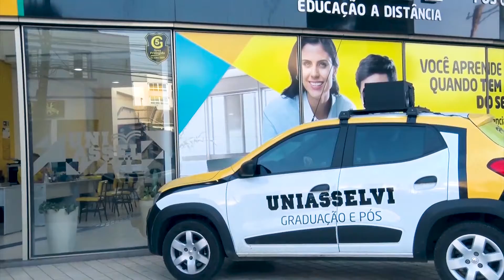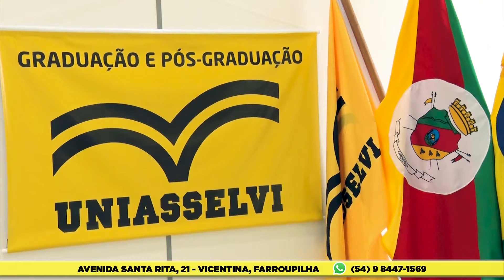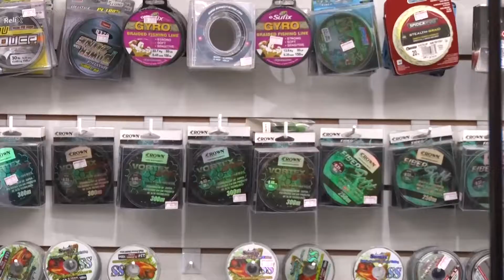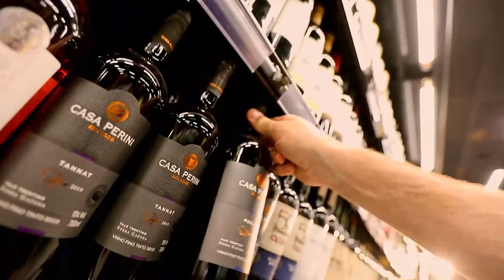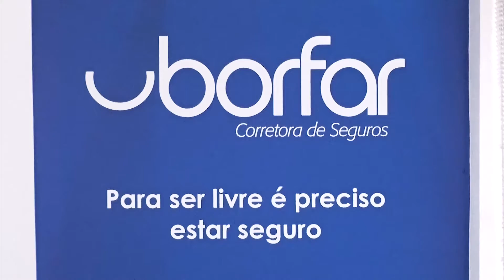O ano de 2020 e o impacto causado no lado psicológico das pessoas.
PSICÓLOGA: NÁDIA DE CESARO.
- 31/12/2020.